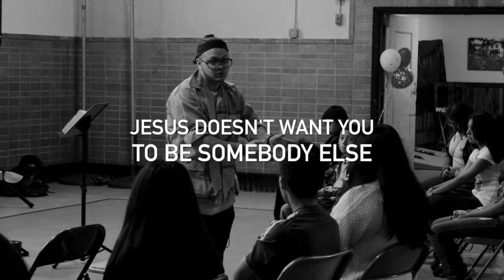Being Yourself ll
Finding the balance between charism and orthodoxy is a difficulty for many people of faith.  Here is one short clip from a much larger presentation speaking about our unique identity in Christ at St. Joseph's Patron Church in Brooklyn, NY.